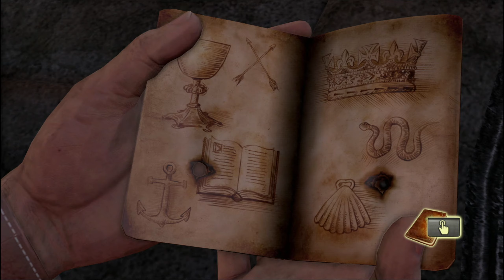Uncharted: Drake’s Fortune ( Судьба Дрейка). Сокровищница #9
Прохождение игры на русском! Играю в слепую)
Главным героем игры является Нэйтан «Нэйт» Дрейк — искатель приключений и охотник за сокровищами, называющий себя потомком сэра Фрэнсиса Дрейка. Его спутниками являются Виктор «Салли» Салливан, давний друг и наставник Нейта, и Елена Фишер, журналистка, снимающая документальный фильм об экспедиции Дрейка. Основным антагонистом игры является охотник за сокровищами Габриэль Роман. На Романа работают наёмники под предводительством Атока Наварро  и индонезийские пираты, которых возглавляет Эдди Раджа давний враг Нейта.